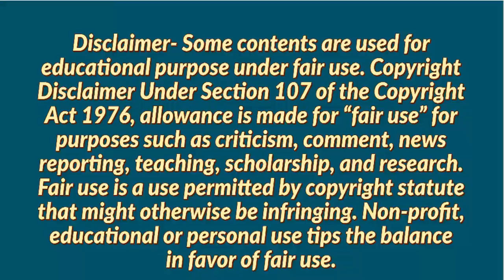Partha Job Vacancy in Hyderabad | Job Openings in Hyderabad | Partha Jobs